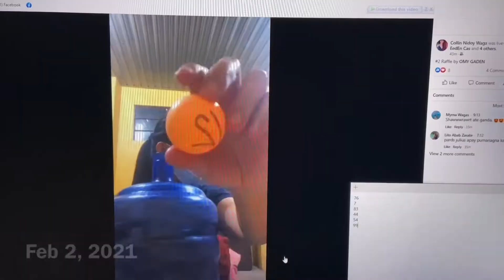February 2021 (One Second of Everyday Video)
Hi guys! I am sharing you one second of my everyday every month! This seems so fun.I hope I won't miss to take video everyday 'til the end of the year. See you in March❣️